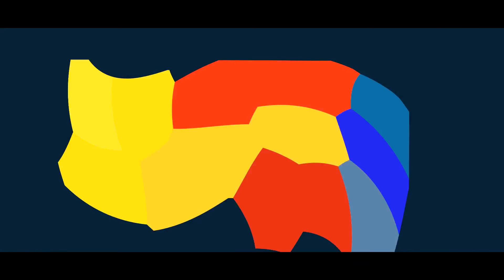📛GROUDON 📳AR+ GLITCH & CATCH⛔IN POKÉMON GO !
Glitch beim Fangen des legendären Pokémon GROUDON im AR+ Modus. (ca. 10. min)